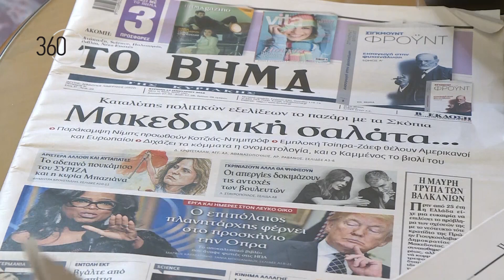360˚ Репортажа од Атина: Дали е реален оптимизмот за конечно затворање на спорот со името?